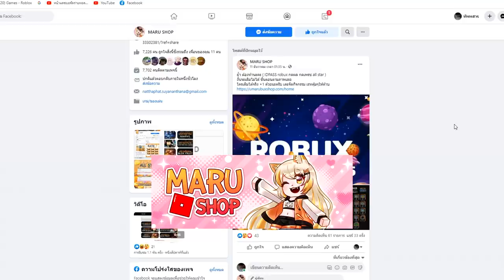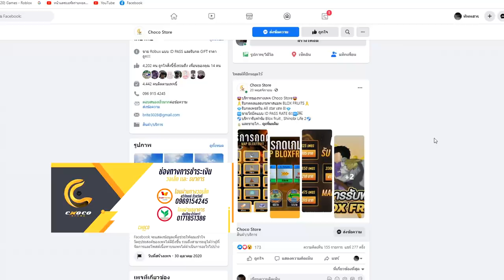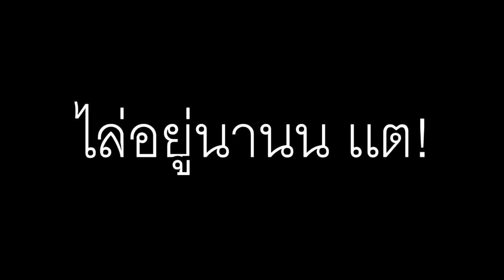👒Blox Fruits : สอนคอมโบ ผลน้ำเเข็งที่โครตโกง คอมโบเดียวเเตก!